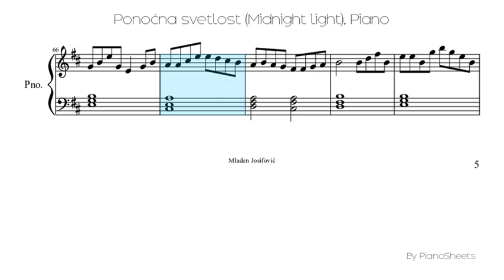Ponoćna svetlost (Midnight light) [Piano Solo]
Piano Solo Sheet: Ponoćna svetlost (Midnight light)